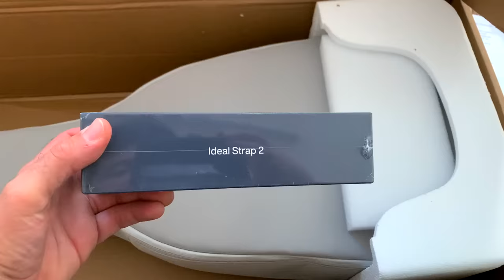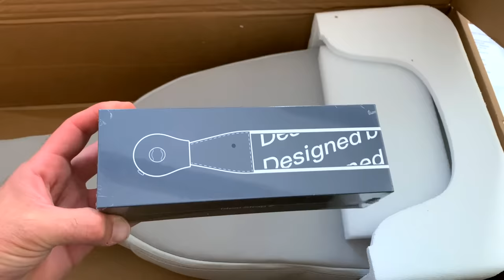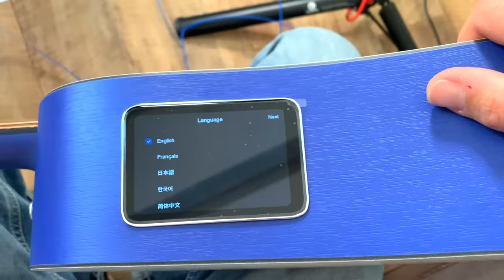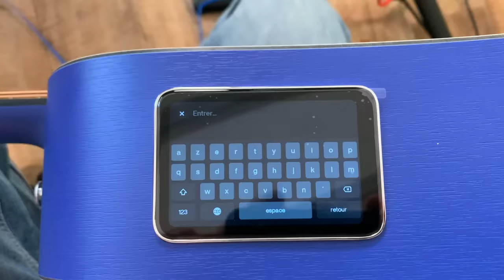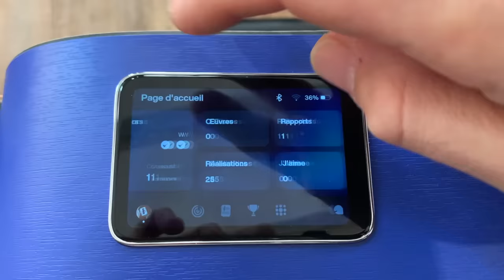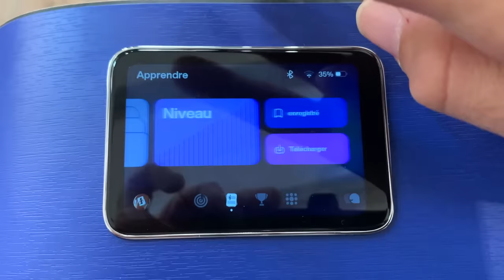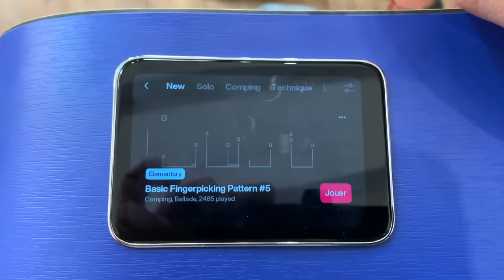LAVA Me Play - La GUITARE qui APPREND à JOUER de la GUITARE 👨‍🎓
Unboxing et test-review de la guitare Lava Me Play électro acoustique en bois stratifié. Outre les effets que l'on connaît issus de la Lava Me 3 (écran tactile, looper, backing tracks...), cette guitare contient des modules d'apprentissage. Est-ce que ça vaut le coup ? Réponse dans la vidéo 😎

Merci à  @LAVA MUSIC  pour ce superbe cadeau ! 🙏
Pour toute info complémentaire je vous invite à visiter leur site, et si vous avez des questions n'hésitez pas à les contacter de ma part ;)

👉 Si le test de la Lava 3 vous intéresse vous pourrez la consulter

➡️ Si vous souhaitez autrement approfondir votre apprentissage musical, n'hésitez pas à découvrir ma gamme de packs payants téléchargeables

➡️ Ou pour soutenir mon travail via un don, je vous donne rendez-vous sur la page d'accueil de mon

Portez-vous bien, bonne musique et à bientôt !

La bise,
Eric Legaud

Timing :

0:00 : Introduction
0:29 : UNBOXING
1:45 : TEST ACOUSTIQUE
3:30 : ACTIVATION SYSTEME
4'40 : SPECIFICITES TECHNIQUES
5'20 : INVITE MYSTERE
5'44 : TEST FONCTIONNALITES
7:39 : MODULE APPRENTISSAGE
11:28 : EFFETS SONORES
13:09 : BILAN DU TEST